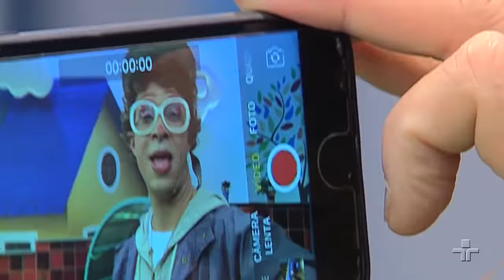Osório vira Youtuber | Quintal da Cultura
Ludovico e Doroteia ficam grudados em seus celulares, Osório chateado decide se disfarçar para chamar a atenção deles. Do que será?